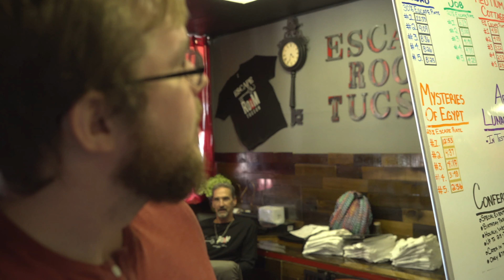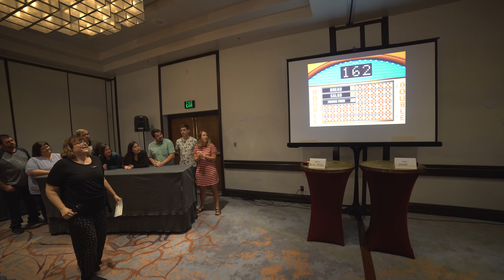Superior Steel Tuscon Chritmas draft